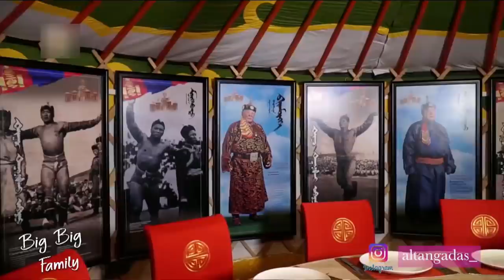Big big family #23 Part 2